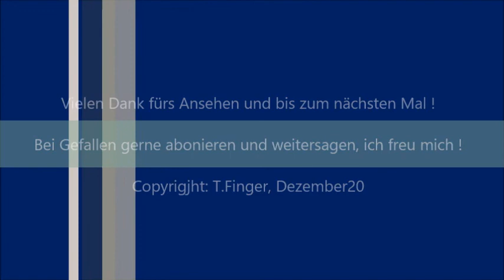Bahnübergang St Goar "Bismarckweg"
Hallo alle,
wir arbeien den linken Rhein weiter nach Süden ab von Koblenz aus und halten diesmal in St. Goar.
Verkehrlich entpuppte sich der Tag als sehr lohnenswert :)

An die Ruhrpottler: Auch hier brannte mal das Stellwerk und zwar im Jahr 2011.